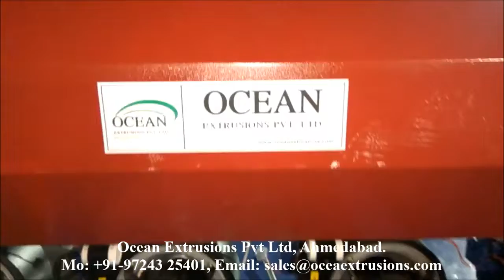Mother Baby Two Stage Vanted Recycling Plant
We are leading manufacturer and supplier of superior quality Mother Baby Two Stage Vanted Recycling Plant. These Mother Baby Two Stage Vanted Recycling Plant are appreciated by large number of clients due to high quality, durability and larger production.
Mother Baby Two Stage Vanted Recycling Plant provides you the double stage Mother Baby Two Stage Vanted Recycling Plant for reprocessing all kind of plastic waste. The machine consist of two extruders in which 1st Extruder has longer L/D Ratio as compared to the 2nd Extruder. Plastic Waste is fed to the 1st Extruder and the lump purge gets filtered with the total removal of gas, further lump purge feeds into 2nd Extruder to obtain moisture free granules.

Mother Baby Two Stage Vanted Recycling Plant to manufacture Mother Baby Two Stage Vanted Recycling Plant, consisting of Two extruders. 1st Extruder has Longer L/D as compared to 2nd Extruder. Process of this Machine is first feed to Extruder 1st and it filtered and remove the gas& lump then purge into 2nd Extruder for further granuals. Machine is fitted with AC main drive motor, reduction gear box, screw & barrel made of nitro alloy steel duly nitride and hardened, Die Head, Bend type heaters, Water tank, Pellitizer with electric motor and control cabinet fitted with temperature controllers, voltmeters, ammeters, starters etc. and all other standard accessories and electricals suitable for removing in dirty & Printed waste material and for solidity of the pellet as detailed in specifications.